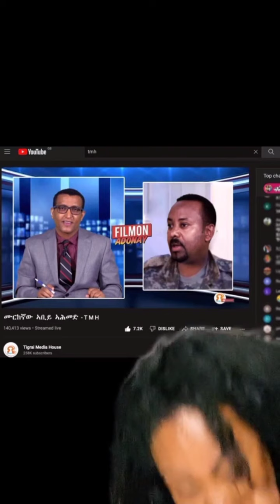Gigykiya this week funniest compilation || abiye Ahmed